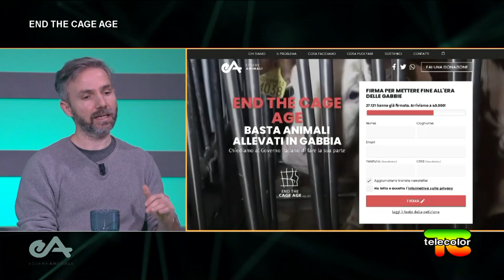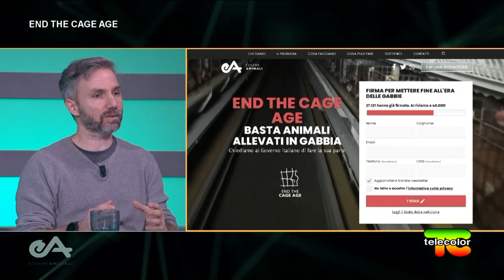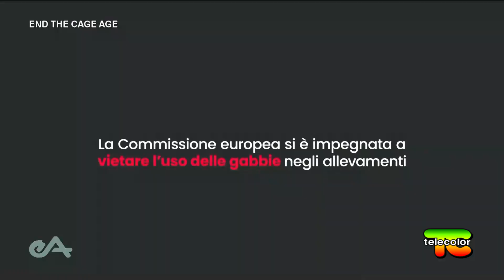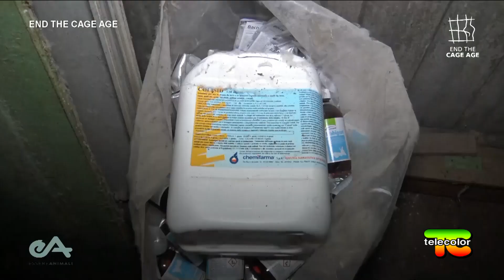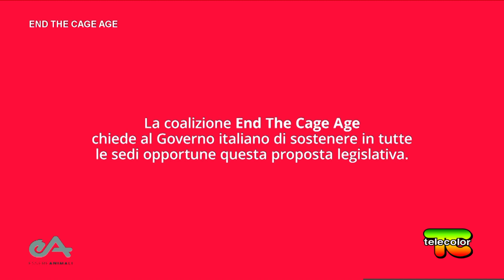Indagini e campagne di Essere Animali: end the Cage Age 10.03.2023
‘End the cage age’, la campagna per chiedere lo stop dell’ allevamento in gabbia è al centro della nuova puntata della rubrica ‘Indagini e campagne di Essere Animali’, realizzata in collaborazione con l’associazione animalista.